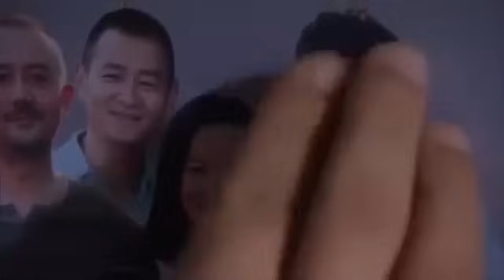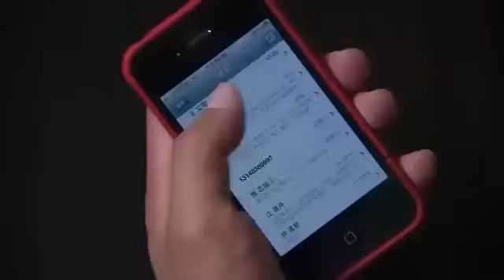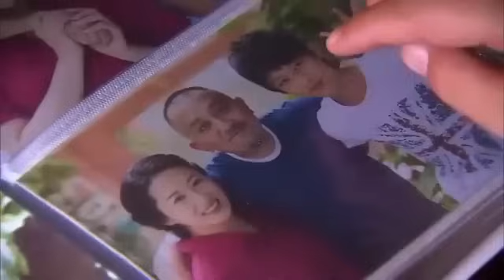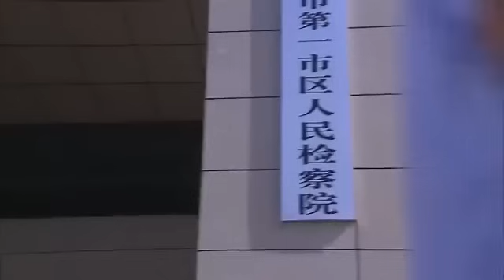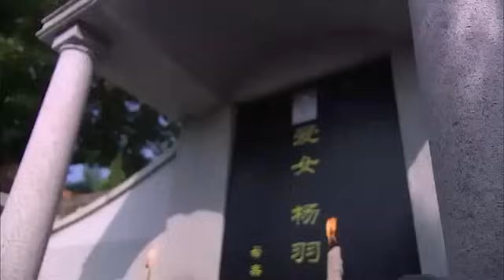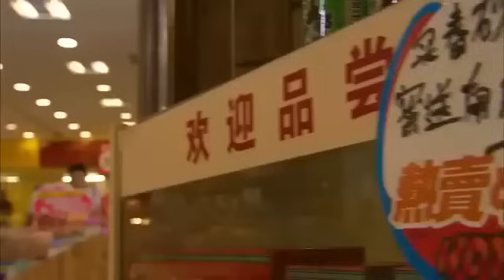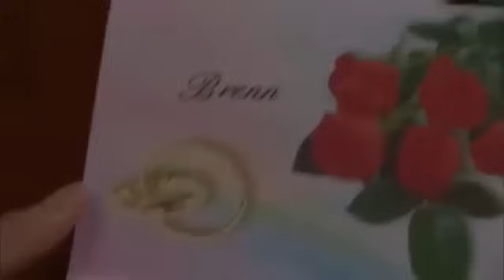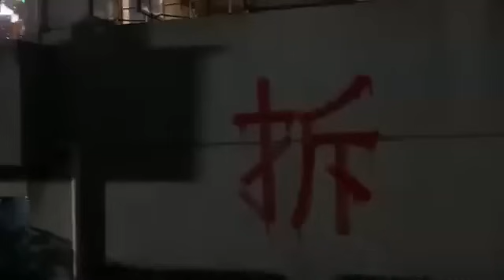【精選電視劇】兒女的戰爭 第32集 大結局：本應安享晚年的老母親曹翠芬，卻因老伴的突然離世而引發了三個子女的戰爭